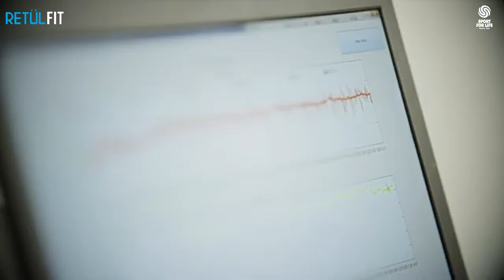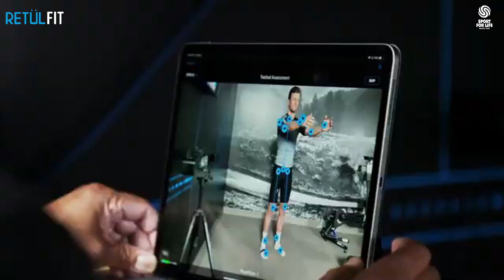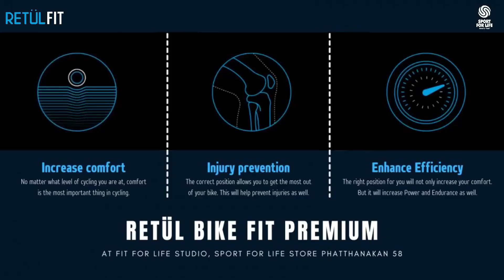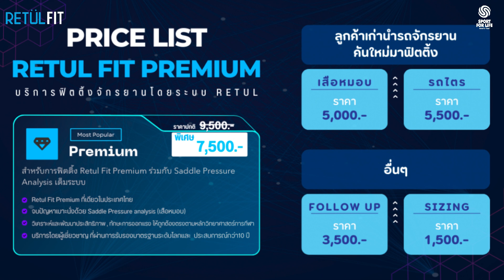Premium Bike Fitting By Sith SFL | RETUL V8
Premium Bike Fitting By Sith SFL กระบวนการฟิตติ้งจักรยานเวอร์ชั่นที่ไม่เหมือนใคร และขั้นตอนในการฟิตติ้งที่ออกแบบแต่ละคนโดยเฉพาะ โดยฟิตเตอร์จะจัดเรียงขั้นตอนตามความเหมาะสมของนักปั่นละคนเพราะมาจากการผสมผสานระหว่างประสบการณ์ของฟิตเตอร์กว่า 11 ปี โดยฟิตเตอร์สิท

รีวิวจริงจากลูกค้าของฟิตเตอร์สิทได้ที่

ช่องทางติดต่อกับคุณสิท สำหรับการสำรองคิวหรือปรึกษาเรื่องจักรยาน

0:00 แนะนำตัว
2:53 RETÜL Bike fit V8
7:59 มาเป็น Fitter ได้อย่างไร
13:43 ขั้นตอนการ Fitting
24:47 ฝาก
25:36 ค่าการบริการ Fitting + Promotion